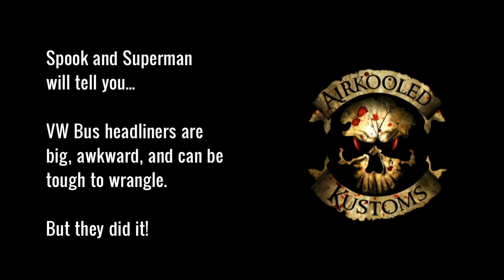Henry's 1971 Bus Headliner Stretch and Glue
We've already set the side pillars. The night before we shot this, we hung the headliner with the bows and let the vinyl relax. We did a preliminary stretch and clip. This is us going in the next day to glue the headliner to the body during the process you're about to watch. So many binder clips!

Kind of zen - a great opportunity to practice patience.

DROOL OVER OUR DUBS:
WHAT'S ON THE FLOOR
What Happens When You Cross an Engineer with an Artist?
Easy – you get Spook. A vintage steel restoration guru with a passion for paint, Spook dreamed of Airkooled Kustoms long before opening the shop in Hazel Green in 2004.
The mastermind behind the proprietary processes that yield darkside dubs that Volkswagen and Porsche enthusiasts drool over, Spook doesn’t do anything halfway.
Ask him about buying a classic air-cooled vehicle made by Airkooled Kustoms, and you’ll probably be surprised to hear him advise against it.
See, the process is long, it’s expensive, and it requires a level of commitment few would-be buyers possess.
The process is not cheap. It is not for the faint of heart. If you CAN settle for anything other than driving an Airkooled Kustoms Classic Volkswagen or Porsche, you should.

Love Dubs, like our work, and enjoyed this video? Give us a thumbs up (it helps us a lot!).
Know a Dub lover who needs to see it? Give it a share (sharing is caring).
Got a question or comment for the krew? Put it in the comments below (we love talking VWs).
Got a bad case of Dub Fever? (add this video to your playlist and be sure to watch Sundays' "No Talky-Talky, Just Worky-Worky" videos).